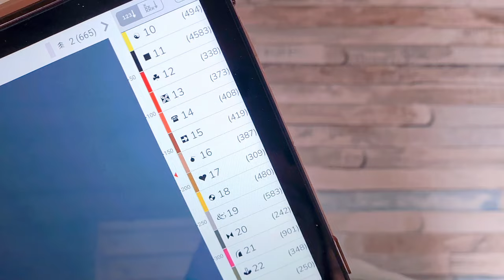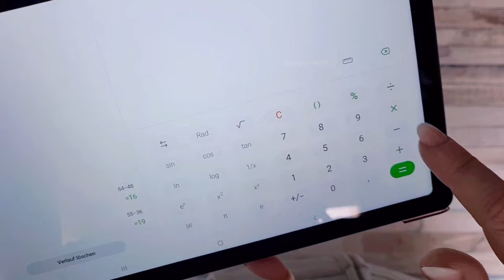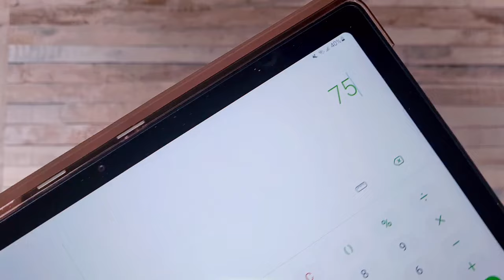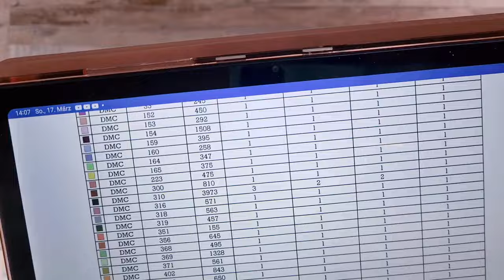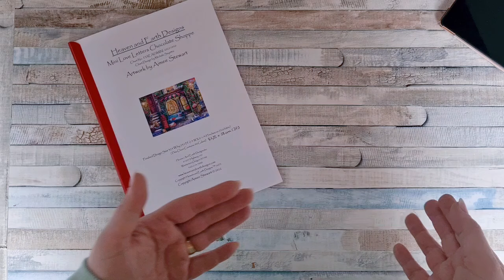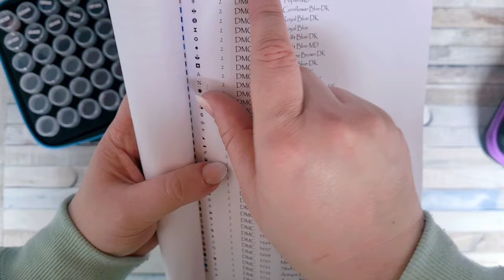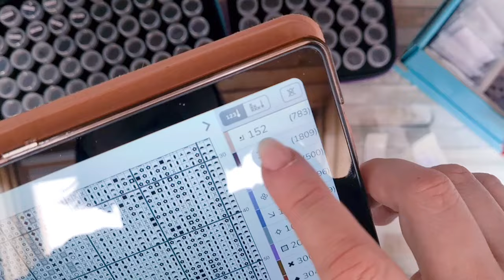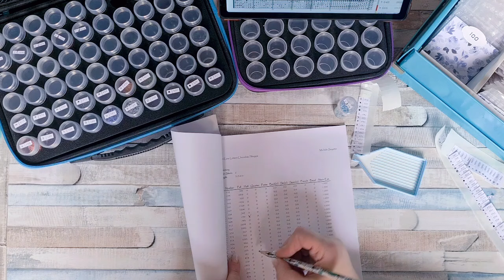Diamond Painting 💎 Cross Stitch Conversion 1/2 HEAD Aimee Stewart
auch ich möchte gerne eine Kreuzstich Vorlage in ein Diamond Painting umwandeln. Auf dieser Reise möchte ich Euch mitnehmen und im ersten Video geht um die ersten Schritte.

Falls Ihr Gragen dazu habt schreibt mir gerne.

Eure Heidi

Steine bestellen Homfun
Ich habe gerade diesen erstaunlichen Artikel auf AliExpress gefunden. Probiere ihn aus!
2,63€  47%OFF | Diamant Malerei Zubehör Platz Runde Bohrer Perlen Stein Edelstein Backup Kreuz Stich Zubehör Zu verhindern das fehlen von diamanten

Leinwand
2,69€  47%OFF | HOMFUN Platz/Runde Diamant Malerei Leinwand Kreuz Stich, Angegeben/Custom Größe Weiß Leinwand, Diamant Stickerei, plaid Geschenk